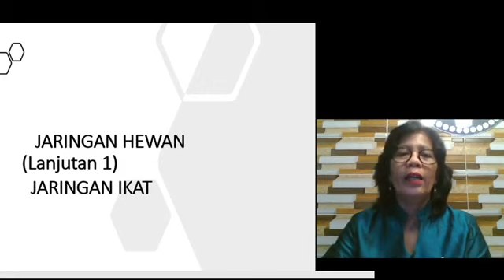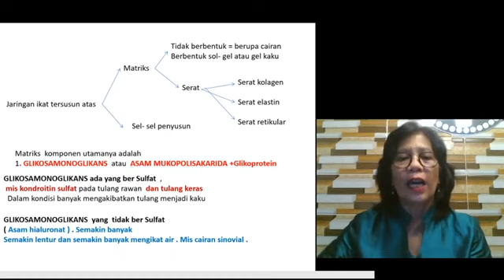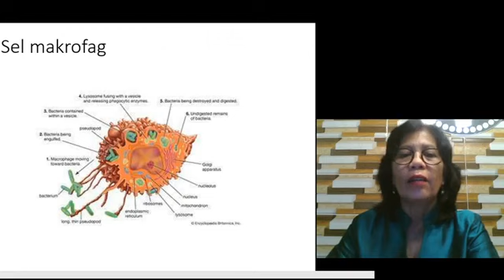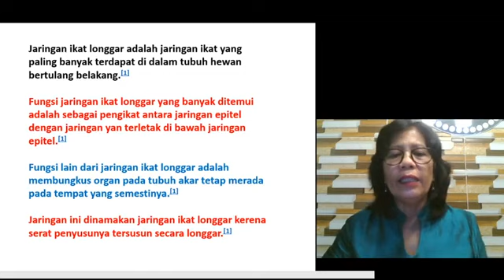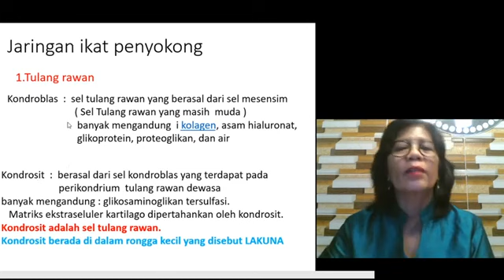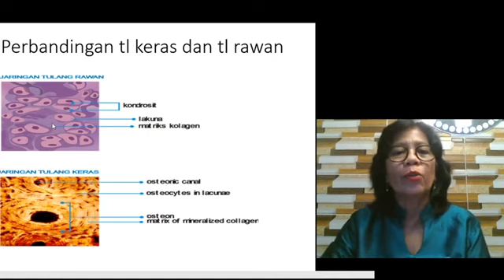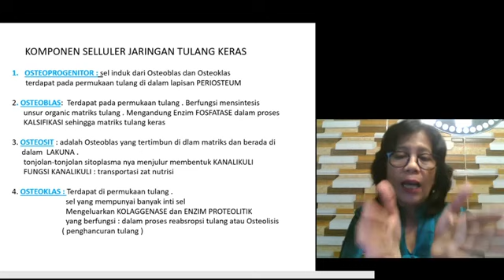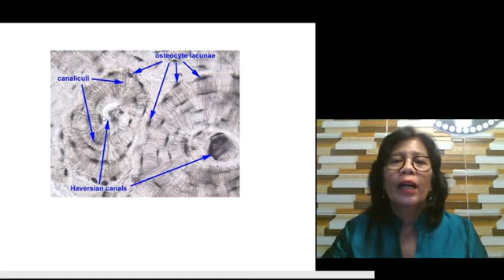XI MIPA - BIOLOGI - JARINGAN HEWAN: JARINGAN IKAT